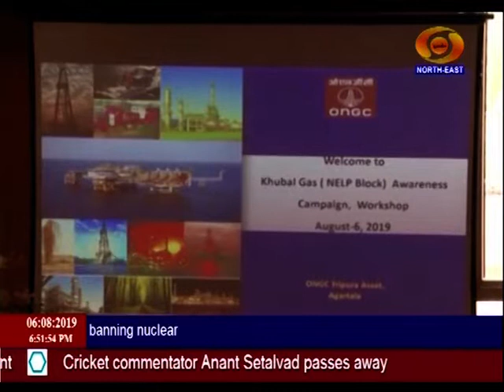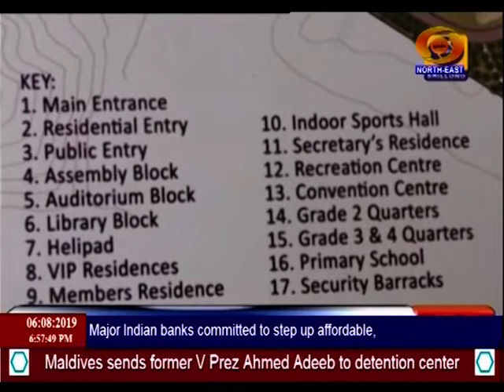6 AUG NE NEWS